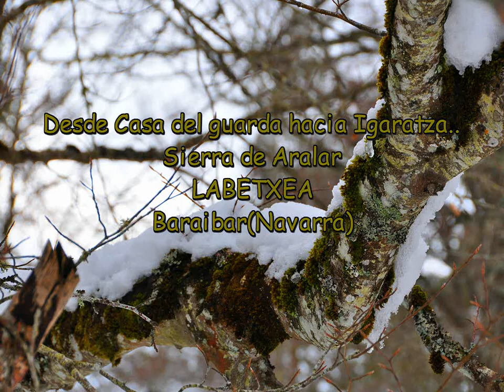ARALAR ZEN - Casa Rural Labetxea-Baraibar (Navarra)Foto:A.Longaron 2010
Un paseo desde Casa del Guarda hacia Igaratza por el camino viejo ...Informacion en Labetxea Casa Rural -Baraibar (Navarra)